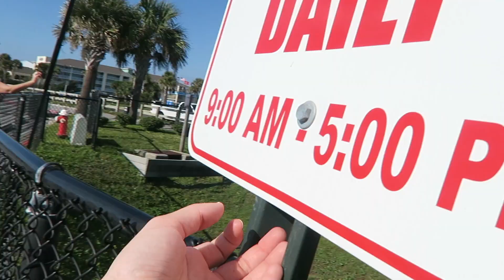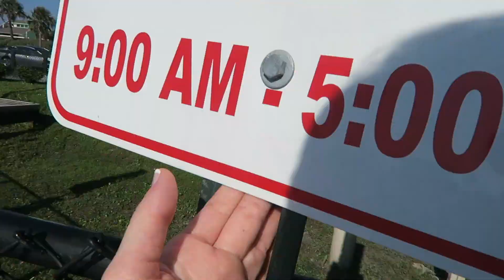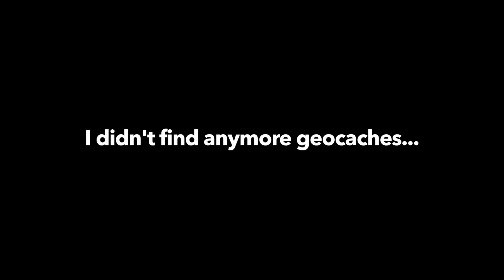SNUCK OFF TO GO GEOCACHING!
When I had some time before all the wedding madness started... I had to sneak away and find a geocache! I couldn't help myself!

Social Media!